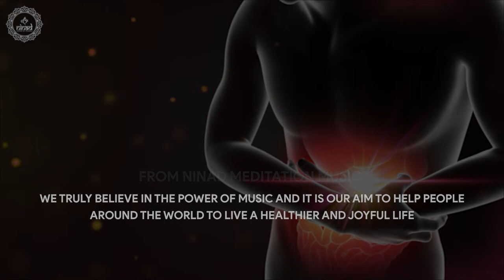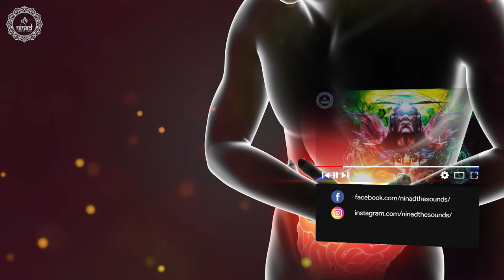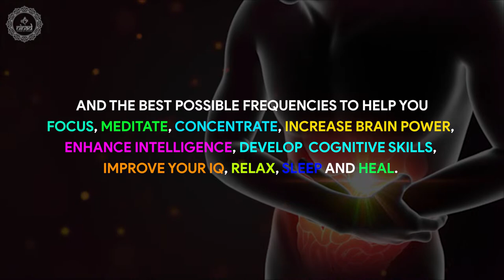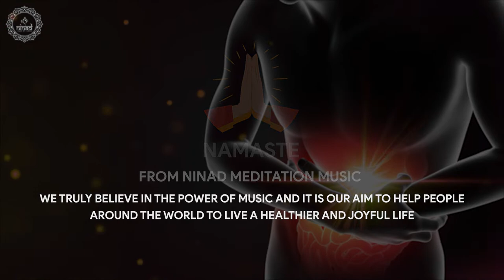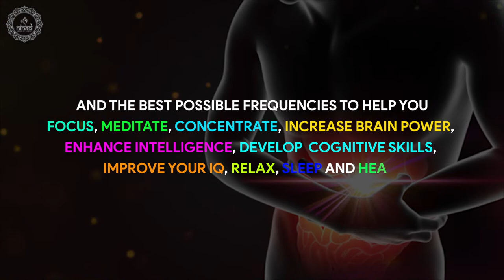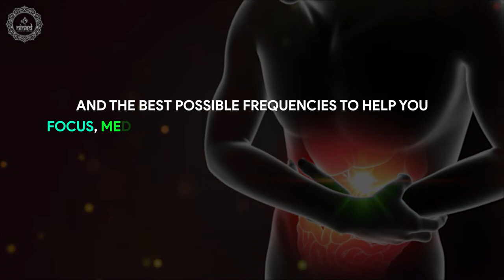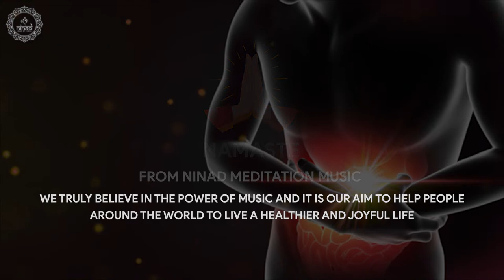Heal Mucosal Lining Of Stomach | Overcome Heart Burn Gastritis And Acid Reflux | Stomach Pain Relief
Heal Mucosal Lining Of Stomach | Overcome Heart Burn Gastritis And Acid Refluc | Stomach Pain Relief

Original Track Name:- Heal Mucosal Lining Of Stomach